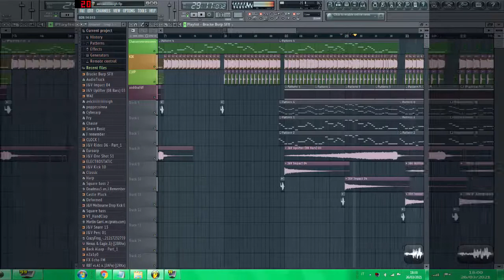Something from Another World 🌳